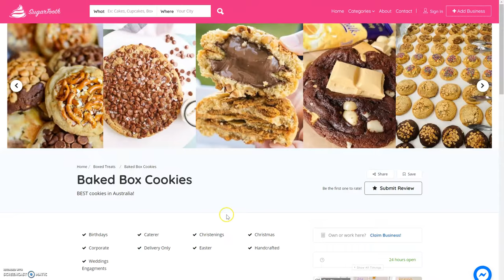Claim A Business Listing on Desktop Computer (Vendor)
Support my YT by tipping here ❤️
If you are the chosen lucky ones who had a full Business Listing created for you for free. Congratulations!
Now you can claim it by entering a few details under your name/business name so customers can contact you directly.